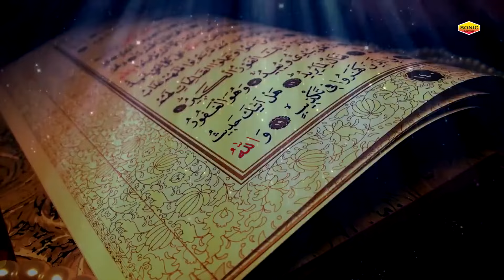रमज़ान में बहुत लोग सुनते है इस नात को - Duniya Ke Aaqa Deen Ke Rehbar - Neha Naaz - Madina Qawwali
Album  :  Duniya Ke Aaqa Deen Ke Rehbar
Song    :  Duniya Ke Aaqa Deen Ke Rehbar
Singer :  Neha Naaz
Label